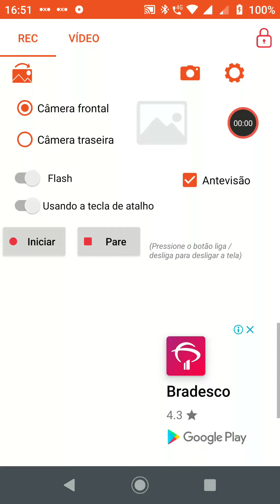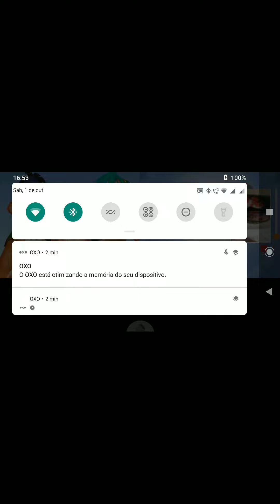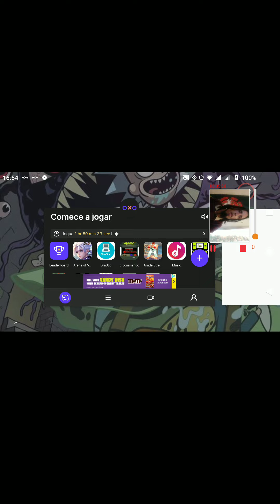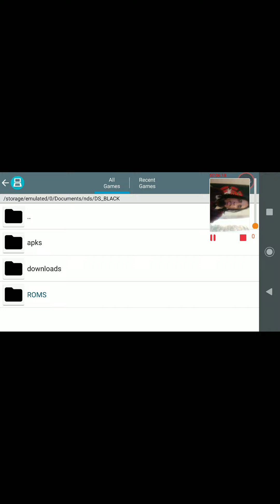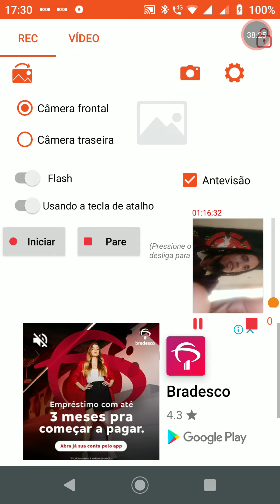Wukong (dragon ball)